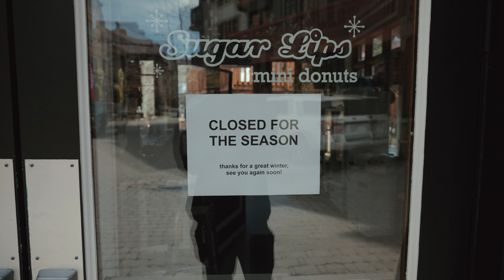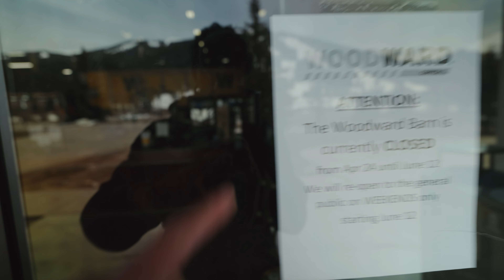Moving Away From Colorado Ski Resorts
Sour and Sweet is how I would describe this video! Copper Mountain closed on 4/24 and I've decided to quit my job at the Woodward Barn and pursue youtube and filmmaking full time...Oh, and the hockey game was so much fun, Nashville Predators vs Colorado Avalanche
Colorado Ski Resorts Are Closed...But The Game Must Go On

Cameras I Use:
Sony A7siii
DJI Mavic Air 2s
GoPro Max